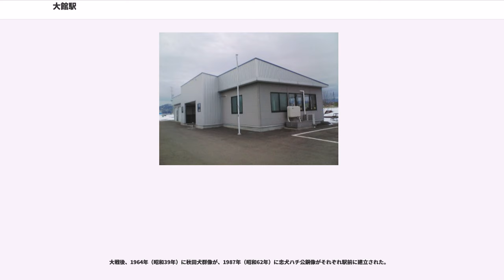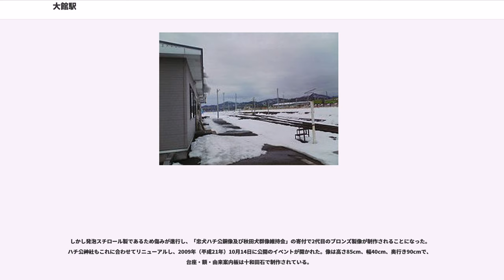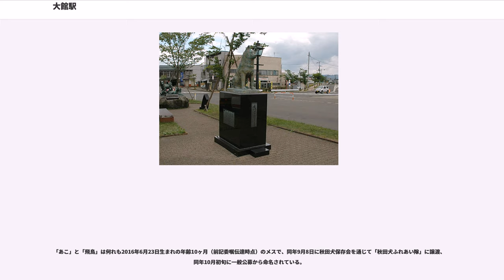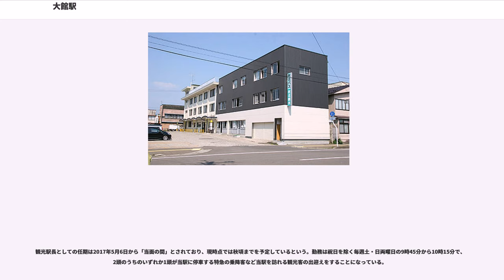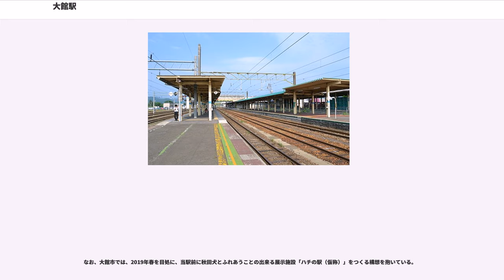大館駅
大館駅（おおだてえき）は、秋田県大館市御成町（おなりちょう）一丁目にある、東日本旅客鉄道（JR東日本）・日本貨物鉄道（JR貨物）の駅である。

奥羽本線を所属線として、当駅を終点とする花輪線を加えた2路線が乗り入れている。かつては小坂製錬の小坂線、同和鉱業の花岡線も乗り入れていた。

また当駅は、「秋田県北部の中心都市である大館市の玄関口として102年の歴史を誇る駅」として東北の駅百選に選定されている。

単式ホーム1面1線と島式ホーム1面2線、合計2面3線のホームを持つ地上駅である。構内南側で単式ホームの1番線が奥羽線上り本線、島式ホーム内側の2番線が奥羽線下り本線、島式ホーム外側の3番線が花輪線本線となっている。また、1番線と2番線の間にもホームのない中線があり貨物列車などが使用している。3番線の北側には側線があり、夜間滞泊が設定されている。単式ホームに隣接して駅舎が設置されており、島式ホームとは跨線橋で連絡している。

東能代駅管理の業務委託駅（JR東日本東北総合サービス委託）。以前は、直営駅（駅長・助役配置）で、管理駅として奥羽本線の前山駅 - 陣場駅間の各駅を管理していた。

駅舎内には改札口、列車案内所（旧出札窓口）・自動券売機・指定席券売機・みどりの窓口・自動改札機（Suica非対応）・待合室・観光案内所（待合室内）・NEWDAYS（旧JC、ジェイアールアトリス→JR東日本東北総合サービス営業）がある。また乗務員が所属する大館運輸区が併設されており、構内入換などは大館運輸区所属の輸送社員が行う。なお、かつては待合室内に食堂とジェイアールアトリス売店（旧キヨスク）もあったが、食堂は2007年ころ、売店は2010年3月10日に閉店した。

2007年（平成19年）12月18日より、発車メロディがそれまで使用していた日本電音製の「春」から地元出身デュオ・ダックスムーンの曲をアレンジしたメロディに変更されている。なお、ご当地メロディ導入は県内初で、使用曲は1番線が「ハチ公物語」、2・3番線が「きりたんぽ物語」である。

2017年3月改正時点では方面別にホームが完全に分かれているが、3番線からは奥羽本線方面への発車も可能である。

JR貨物の施設は旅客駅南口の西側にある。2面2線のコンテナホーム（ヤード）が設置され、複数の留置線も敷設されている。荷役線は、駅の着発線から下川沿駅方面へ伸びる引上げ線から駅方向へ戻るように分岐している。長さは100メートル程度と短い。

当駅はコンテナ貨物の取扱駅となっている。取り扱うコンテナは12フィートのJR規格コンテナのみ。産業廃棄物・特別管理産業廃棄物の取扱許可を得ており、これらが入ったコンテナの取扱いも可能である。なお、1996年3月16日のダイヤ改正まで、車扱貨物を取り扱っていた。

停車する貨物列車は高速貨物列車のみである。2016年3月改正時点で、秋田貨物駅と当駅の間の区間便1往復、仙台貨物ターミナル駅との間に1往復の計2便が発着する。

小坂製錬小坂線の大館駅は、前身の同和鉱業小坂線の駅として1908年（明治41年）に開業、1916年（大正5年）には花岡線の旅客営業を開始した。1985年（昭和60年）に花岡線が廃止、1994年10月には小坂線も旅客営業を廃止し、貨物駅に変更される。

その後2009年（平成21年）に貨物駅も廃止し営業を終了した。廃止された当時の小坂線大館駅は下川沿駅方へ伸びる引き上げ線に繋がるJR貨物との貨車授受線2本と、留置線1本があり、構内南側に事務所のような建物の駅舎が置かれていた。駅舎前に通票受器があり、貨物列車運行時は機関士が茂内方からの通票を通票受器に投げ入れていた。

また、旅客営業をしていた当時の構内は多数の側線を有し、その北側（JR大館駅側）に旅客ホーム（単式ホーム）1面1線や駅舎が置かれていた。JR大館駅の駅舎とはまったく別の棟だったので、乗り換えにはいったん改札の外へ出る必要があった。

旅客ホームと駅舎は1998年前半までにすべて撤去され、2014年4月に小坂線の駅構内敷地をDOWAホールディングスから、レール用敷地をDOWAメタルマインから大館市に無償譲渡し、駅前は片側2車線の市道が整備されて大館駅から東大館駅まで最短距離でつながる道路の一部として利用されている。

主な駅弁は、鶏めし弁当。

JR...